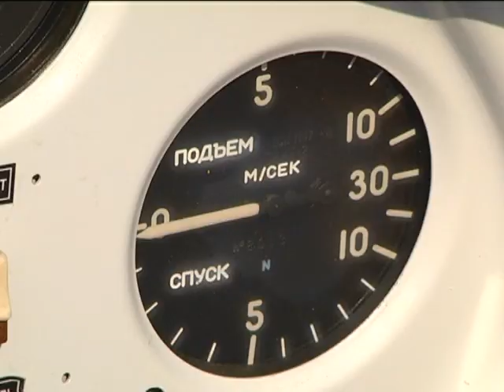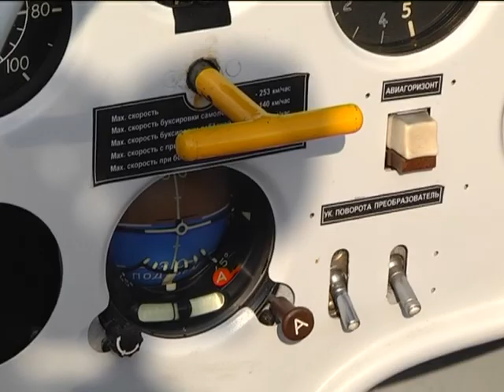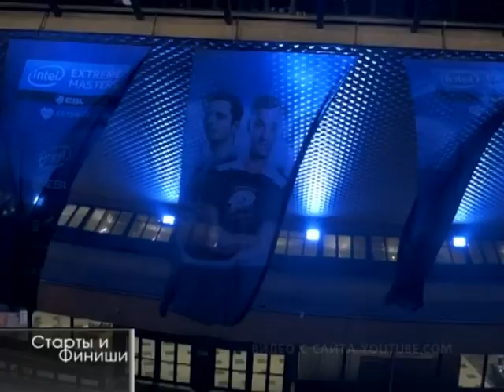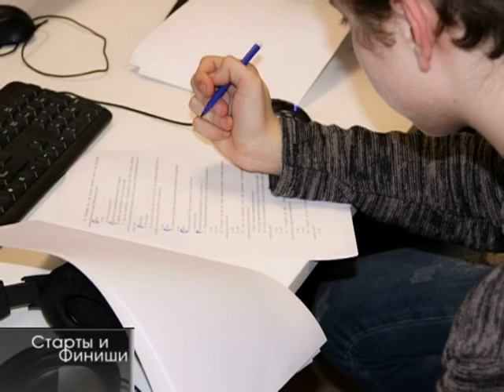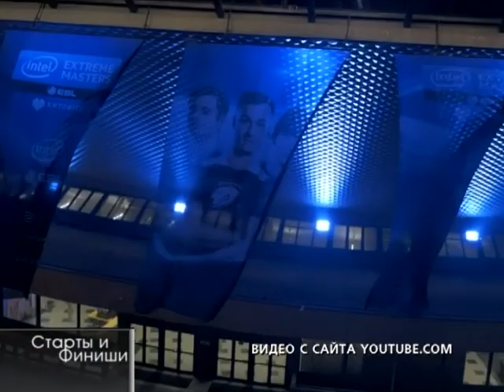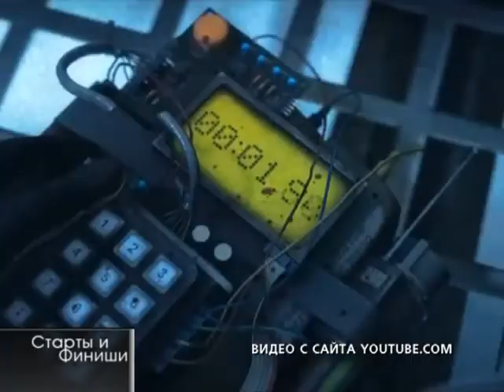Старты и финиши №15-16 30 09 2017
Полуфинал Кубка Руслана Салея». «Гандбол. Итоги квалификации Лиги Чемпионов», «Презентация БК «Гомель-Сож», «Регби-15. Чемпионат Беларуси», «ОДМ по боксу», «Планерный спорт. Чемпионат РБ», «Спортсмены за безопасность дорожного движения», «Киберспорт»